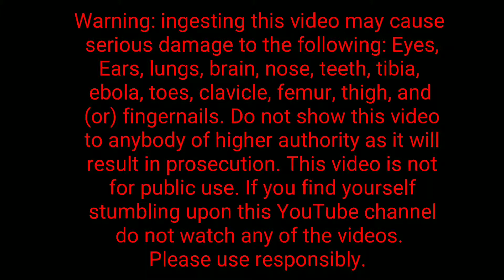Orange🍊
Orange you glad I make videos... Didn't think so.. :(